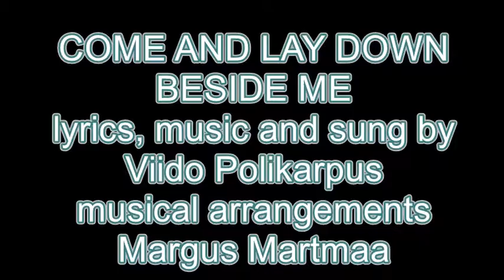Come and Lay Down Beside Me Girl